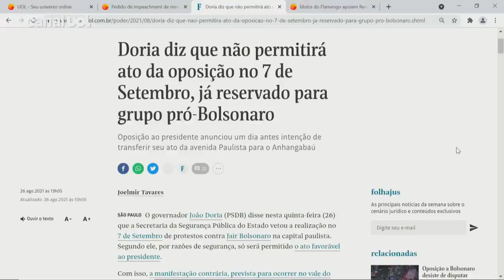Flávio Dino: 7 de setembro de 2022 é mais perigoso; Bolsonaro estará mais desesperado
Em entrevista ao UOL News, o governador do Maranhão, Flávio Dino (PSB), fala sobre os atos marcados para 7 de setembro, diz ver risco de golpe do presidente Jair Bolsonaro (sem partido) diante de eventual derrota eleitoral em 2022 e considera que "7 de setembro de 2022 é mais perigoso". "Isso porque Bolsonaro estará na iminência da derrota eleitoral e mais desesperado. Ele só aceitará resultado da eleição se ele não tiver força para resistir". Dino ainda ironiza a fala do presidente sobre seguir as "quatro linhas da Constituição": "A minha Constituição é um pouco maior".